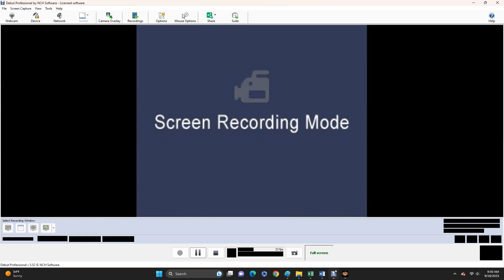AWR Match #5343 : Hans Wagner vs Megastar | Stardom E210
3 Star Match
9/18/2023
Homer, Alaska